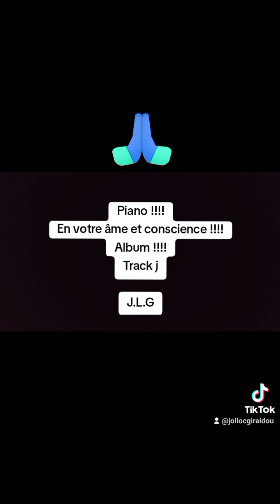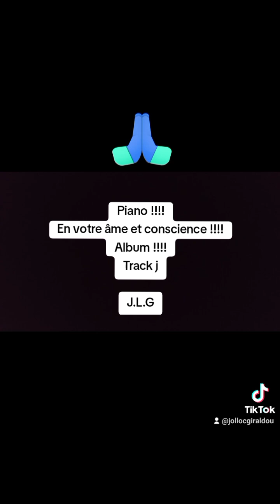Piano !!!! En votre âme et conscience !!!! Album !!!! Track j !!!! J.L.G